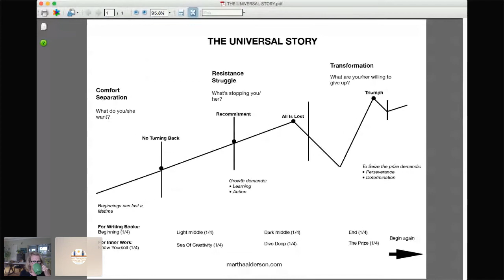Structuring a Book with Martha Alderson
2020 Writing for Change Worldwide session where I speak about how to structure a book -- fiction and non-fiction
Hosted by SFWritersConference